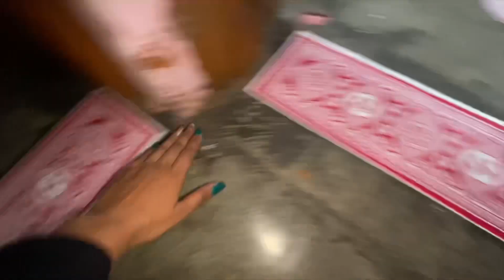Diwali home decoration before & after look 😍🙏 | mera nail ghayal ho gya 🥲 | naarifromdehradun